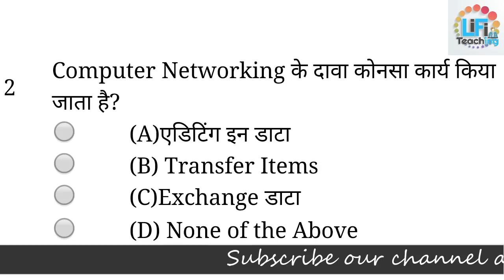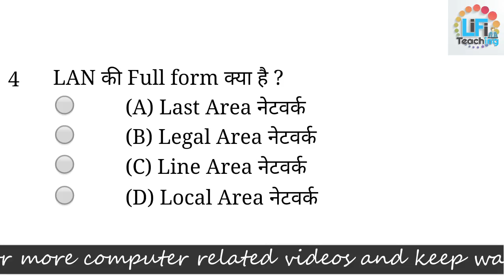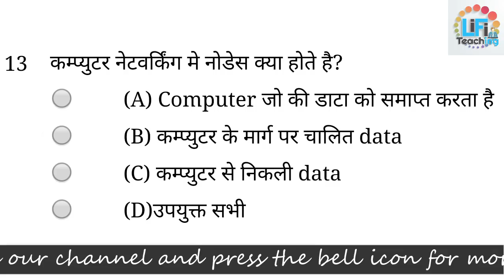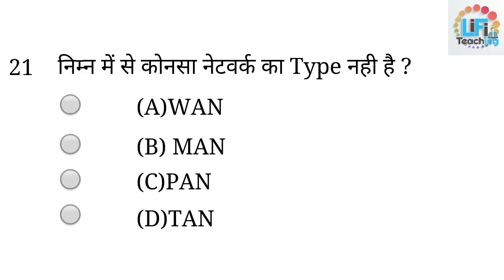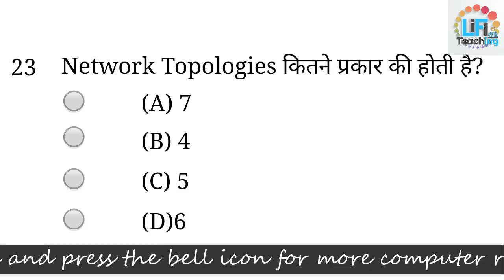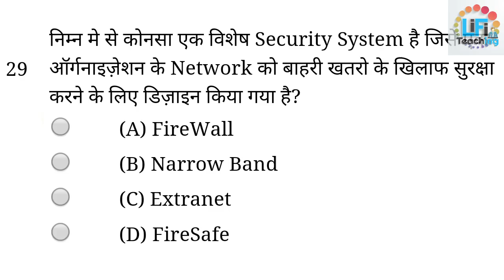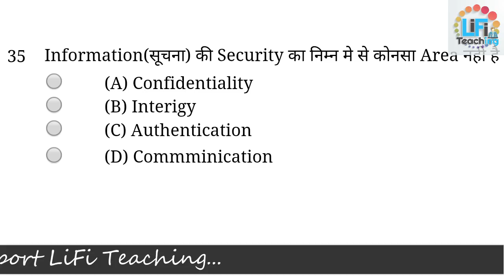RSCIT Book lesson no.-16 - Computer Networking | RS-CIT Online Test Paper in hindi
RSCIT Online Test Papers- If you are also looking for RSCIT Online Test Paper, you will get RSCIT Question Paper Quiz along with the RKCL Online Test Paper at LearnRSCIT.com in Hindi language, which is from the 16 Chapters of your Official Book of RSCIT, By Take the Rscit Online Test Papers, you can Easily Pass the RSCIT Exam with 90+ marks, so start today RSCIT Mock Test in your own Mobile.
We Provide RSCIT Test Papers, RSCIT Mock Test, Rscit Online Test Papers Free for the Preparation of RSCIT Exam.

"LiFi Teching"
"Narender Verma"